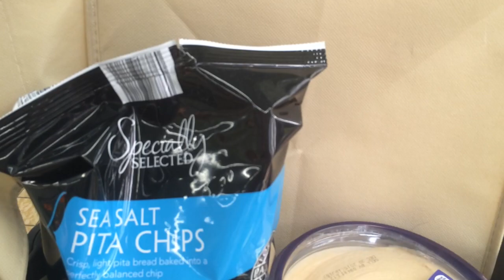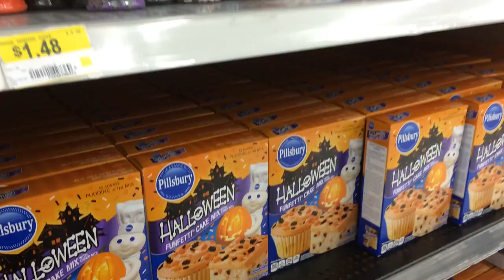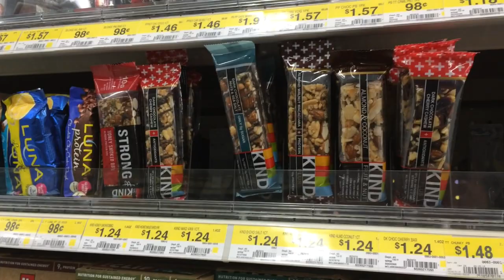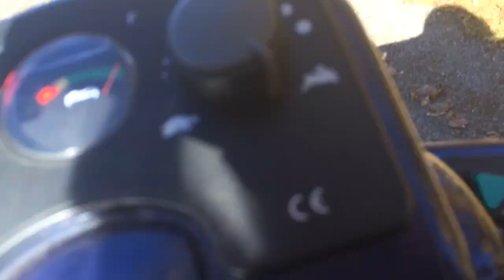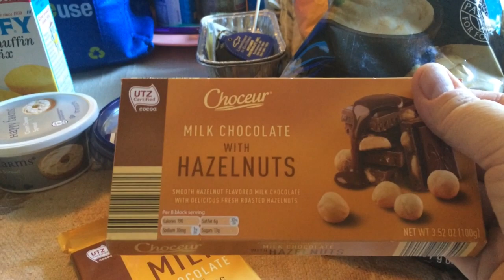Aldi, Walmart And Such: Nov. 2, 2015